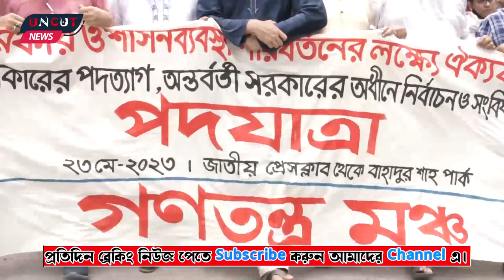স*ন্ত্রাসী তৎপরতার ঘোষণা দিচ্ছে ওবায়দুল কাদের -জুনায়েদ সাকি | Breaking News BD